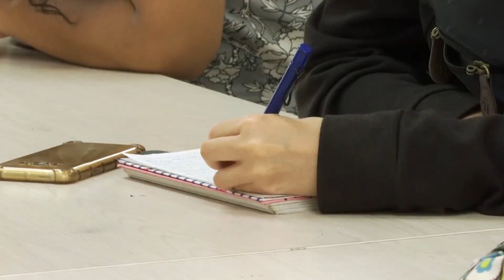Libreta de apuntes - Juan Manuel Mayr